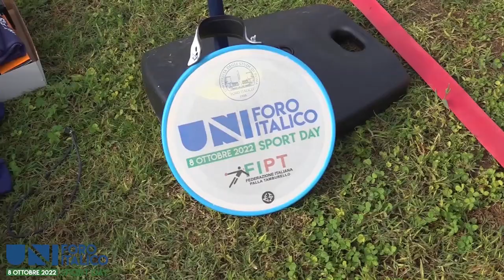“Il nostro 2022”: il video di fine anno dell’Ufficio Audiovisivi - Università di Roma Foro Italico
L’Ufficio Audiovisivi e Multimediali ha raccolto in una sintesi video alcune delle immagini del nostro anno 2022.
Con l’occasione vi auguriamo Buon Natale ed un Felice Anno Nuovo.